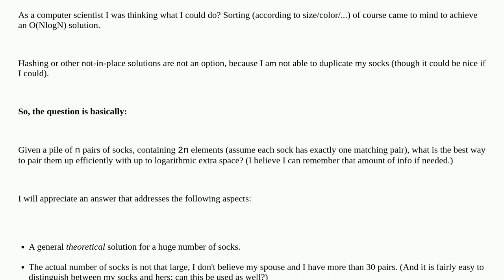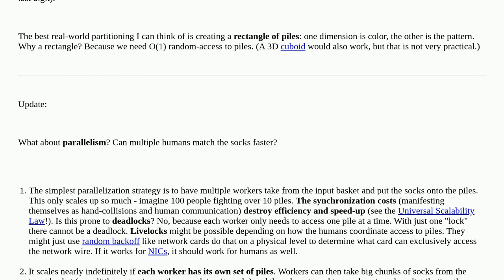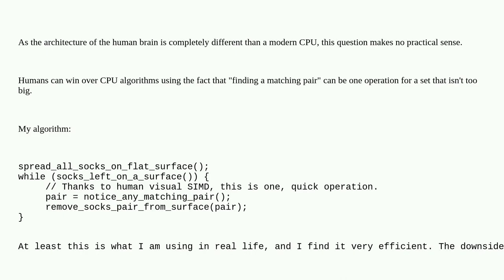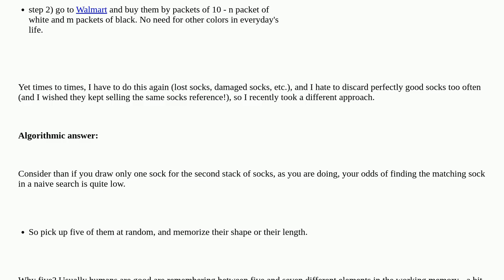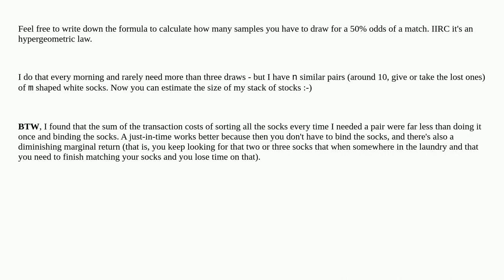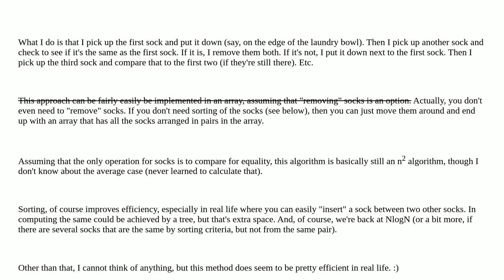How can I pair socks from a pile efficiently?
A special thanks goes out to the community

  algorithm sorting matching language-agnostic